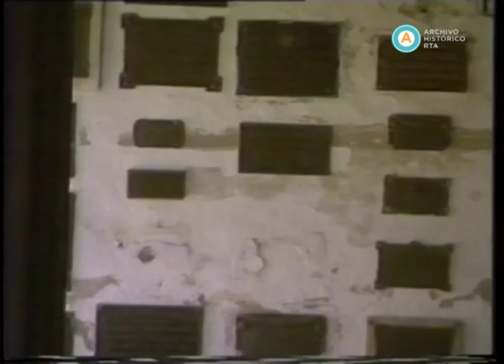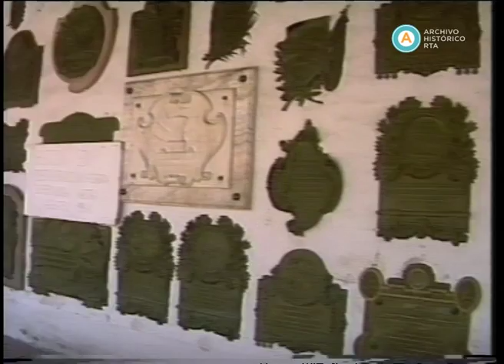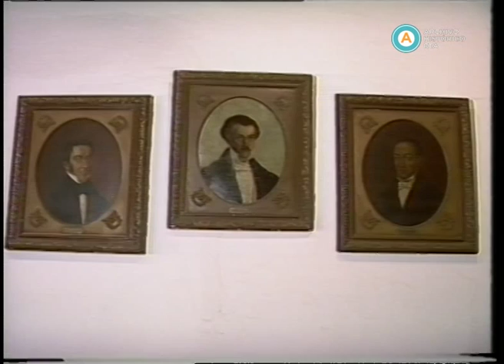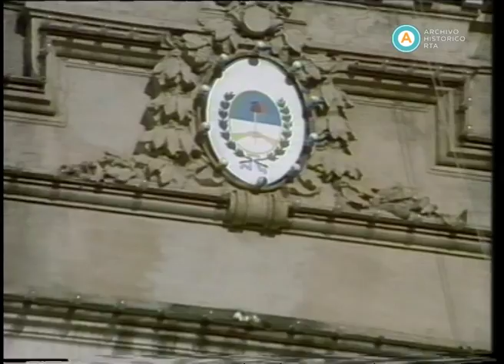AV-4076 [Cadena nacional: Día de la Independencia e imágenes auxiliares]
Desde el estudio mayor de ATC, la banda del Regimiento Patricios ejecuta el Himno Nacional en conmemoración del 182º aniversario de la Declaración de la Independencia. La transmisión de la Cadena nacional incorpora imágenes alusivas de la histórica Casa de Tucumán, de la Casa de Gobierno de la provincia de Tucumán y de la ciudad de San Miguel de Tucumán.